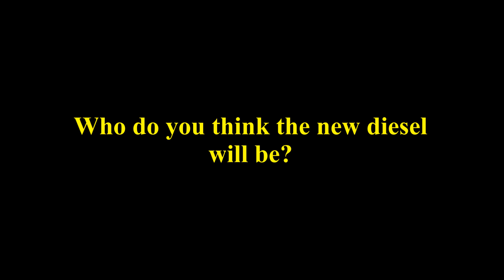Sodor Preview: Prototypes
The engines are divided after it's announced a new diesel will be coming to Sodor - one suited to work on the mainline.